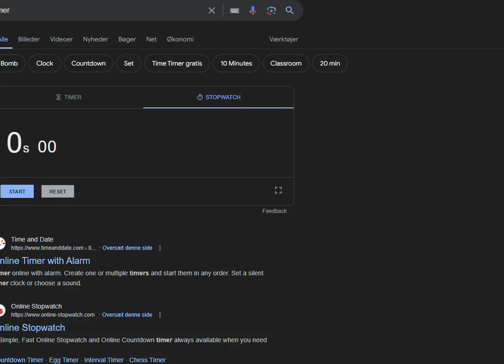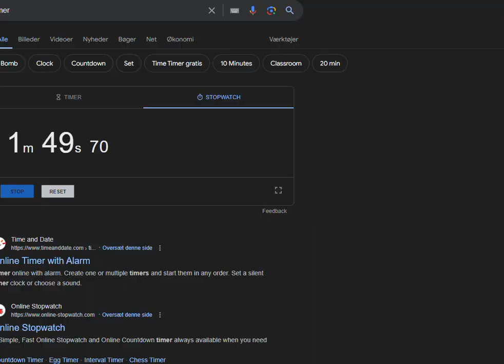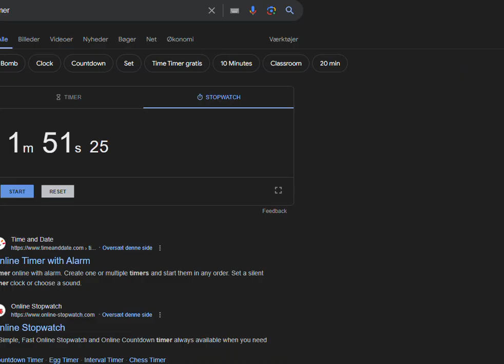Man the *actual* Game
I found a REAL copy of Man the Game and decided to speedrun it.

This is the Fastest true ending speedrun, i did slip up a couple times so you can probably beat my time but good luck anyways

If you wanna download Man the *actual* Game go onto your browser (Android and IOS included) and there you can download it, or play it on your browser. whatever floats your boat

All credits to: Kendal Watkins